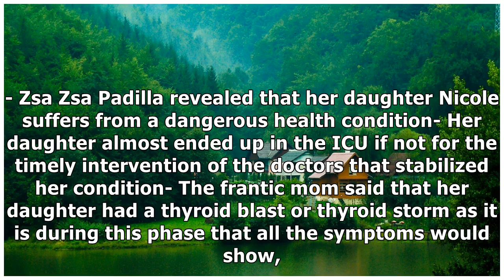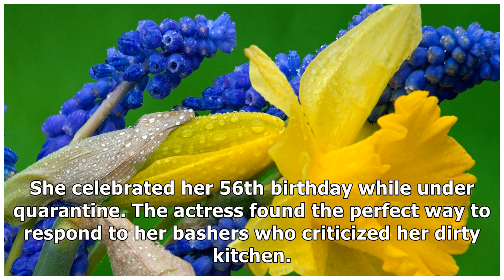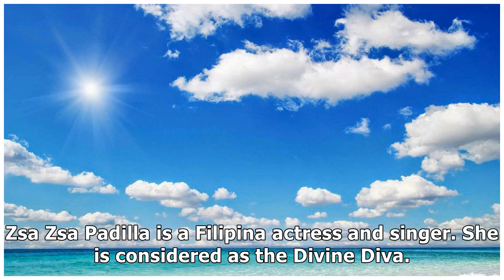Muntik na ma-ICU! Zsa Zsa Padilla shares deadly health condition of daughter Nicole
- Zsa Zsa Padilla revealed that her daughter Nicole suffers from a dangerous health condition- Her daughter almost ended up in the ICU if not for the timely intervention of the doctors that stabilized her condition- The frantic mom said that her daughter had a thyroid blast or thyroid storm as it is...

{content-100}